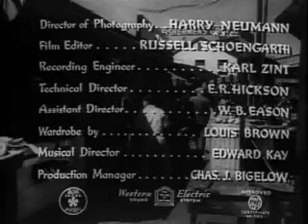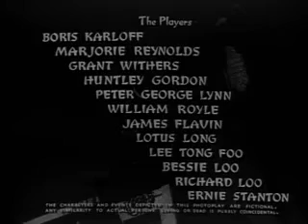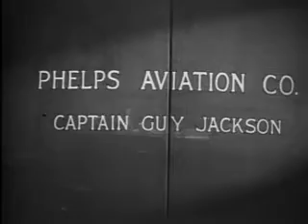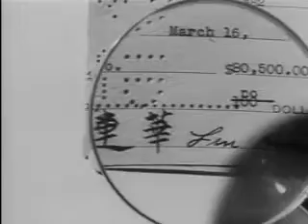Mr. Wong in Chinatown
A pretty Chinese woman, seeking help from San Francisco detective James Lee Wong, is killed by a poisoned dart in his front hall, having time only to scrawl "Captain J" on a sheet of paper. She proves to be Princess Lin Hwa, on a secret military mission for Chinese forces fighting the Japanese invasion. Mr. Wong finds two captains with the intial J in the case, neither being quite what he seems; there's fog on the waterfront and someone still has that poison-dart gun...

Stars: Boris Karloff, Marjorie Reynolds and Grant Withers